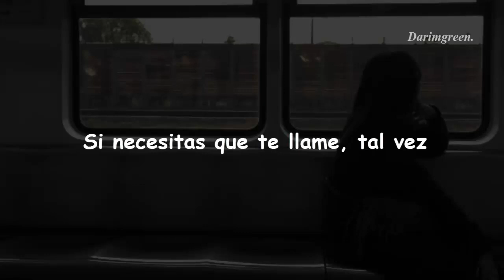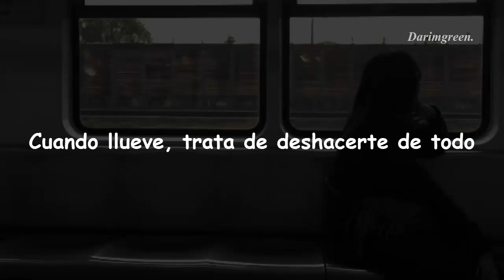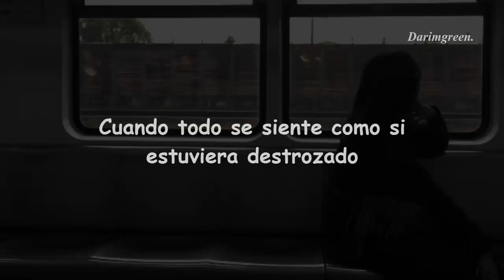Shye - Love you (Sub. Español)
☁Shye☁

🎶Lyrics🎶

No quise enviar el mismo texto dos veces
Pero ¿está bien por tercera vez?
Me pregunto en que piensas por la noche
Preguntándome si estás bien

Tomalo con calma
No tienes que decirme
Yo solo quiero saber
Si necesitas que te llame, tal vez
Está bien si no lo haces

Te amo
Te amo
Te extraño
Te extraño

Cuando todo se siente como si estuviera destrozado
Mira a la Luna y sé que estás en mi corazón
Cuando llueve, trata de lavarlo
Y sabes que estaré esperando

Te amo
Te amo
Te extraño
Te extraño